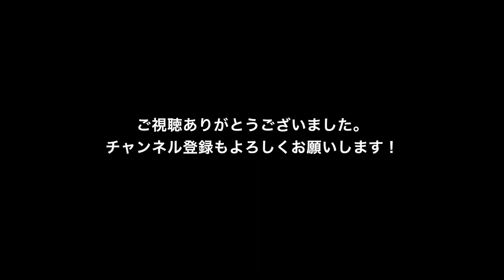Labrador puppy 202days old♪ラブラドールレトリーバーの子犬・生後202日目・ブラック♀子犬ドリちゃんです。フリスビーのトス＆スローで練習！しましたよーっ！